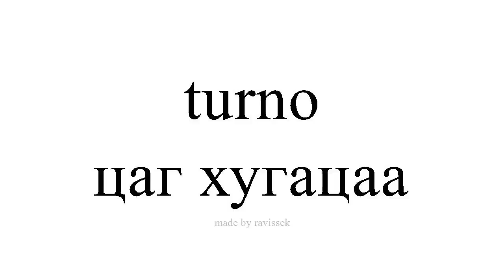испани суралц цаг хугацаа